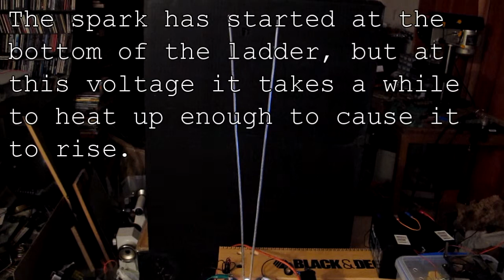Mazzilli + flyback + Jacob's Ladder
Trying different input voltages into my Mazzilli Driver and a CRT Flyback transformer.